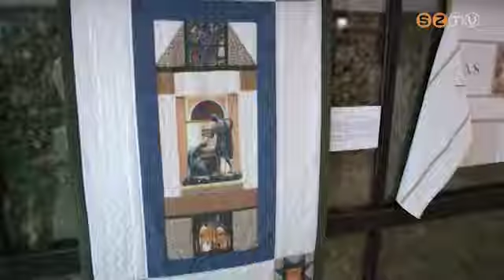Szent Márton textilkiállítás és festmény Moldvából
Szent Márton ünnepére készülve textilkiállítás nyílt a 4. századi püspök emlékére a 10 éves Szent Márton Látogatóközpontban, Szombathelyen. Ugyancsak itt nézhették meg az érdeklődők azt a csaknem 200 éves festményt, amelyet Moldvából hoztak Szombathelyre, hogy restaurálják, s Márton napjára, november 11-ére visszakerüljön a csángók templomába.